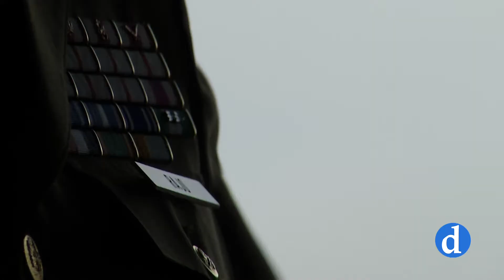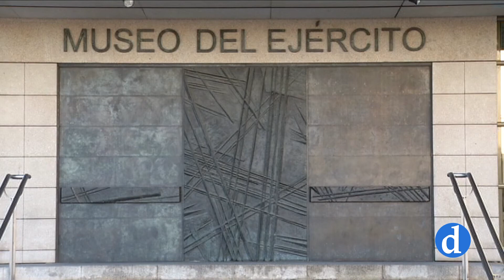Hablamos con el General Antonio Rajo, Director del Museo del Ejercito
Cuando se cumple un año de su toma de posesión, hablamos con el director del Museo del Ejercito, el General Antonio Rajo.